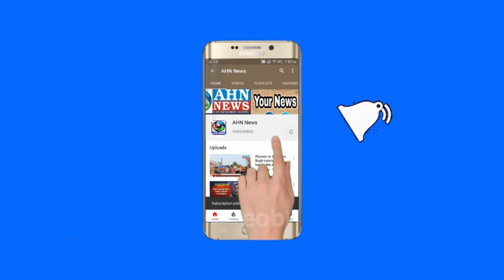Telangana CM KCR & AP CM YS Jagan Together Attend Marriage Function in Shamshabad | Hyderabad